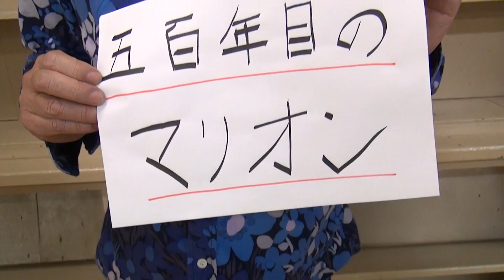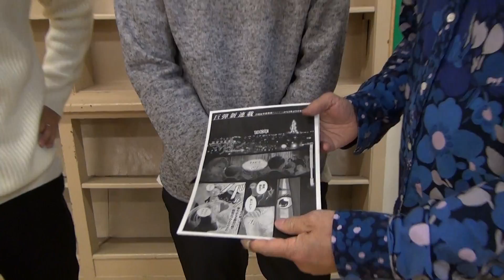ジャルジャル即興コント『五百年目のマリオン』コミックゼノンコラボコント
ジャルジャルの日々の活動をドンドンアップしていきます！！

毎週金曜日22時～LINELIVEで絶賛放送中の番組『開放！ジャルジャルのコント会議～誰でも参加して意見言うてくれてええんやで、いや言うてくれ！～』の中でやった即興コントの配信もしていきます！

ユーザーの皆さんから名詞と形容詞をもらい二つの言葉を合わせてコントタイトルを作ります。